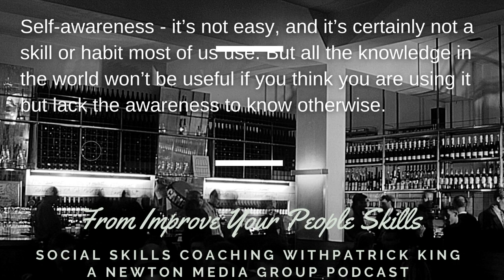Self-Awareness and the Johari Window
We now turn to an essential part of interactions and people skills: the art of self-awareness.

For most of us, this is the missing element of our toolbox for people skills. We might understand that we should give people the benefit of the doubt, empty our heads to listen to them properly, and also avoid shallow small talk. Basically, everything from the prior chapters. And yet we could have no understanding that we are not doing what we think we are doing.

It’s a slightly scary thought that  we can’t really trust our own judgment, but it’s the reality in many aspects of life. That’s why things like confirmation bias exist—indeed, all cognitive biases are a result of our lack of objectivity when it comes to our own thoughts. In the context of people skills, this is especially so because we all have a different and personal opinion of what is funny, what is charming, and what is even enjoyable. We lack the self-awareness that perspectives other than our own exist, and so often this causes simple misunderstandings and offenses. We can’t control the level of awareness that other people have, but we can control ours.

The first section of this chapter is a deeper dive into self-awareness and understanding what we don’t know and how it affects our interactions.
The Johari Window

In 1955, Joseph Luften and Harry Ingham invented the Johari Window. The Johari Window lets you understand the various levels of self-awareness and self-understanding people possess in interaction and how they can affect other people. Most importantly, it describe what happens in ways that you may not have thought about before.

It has four quadrants that display whether an action is only known to the actor, only known to others, known to the actor and everyone else involved, or known to no one. Examples will make this clearly illustrated shortly. Understanding this chart can help you understand the dynamics of interactions, making it easier to clear up your own blind spots and encourage others to open up and see their own blind spots. You can begin to get a sense for why interactions unfold the way they do and what you can do to fix it and grow self-awareness. These things are all integral to people skills, as they can give you a view of what is happening underneath the actual words that are being said.

The diagram above gives a clear illustration of the type of blindness we are actually operating within every day. You can see that 50% is devoted to what we are unaware of. Yes, this means 50% of what we say possibly has elements of ignorance. If you speak about a blind spot, others will see you as uninformed and rash. The Johari Window lays out a blueprint for examining the unspoken parts of a conversation and your role in it.

Open Space: Everybody Knows

In this quadrant, everyone knows what’s going on, which makes communicating about those things easy. No one’s confused, and any denial that exists will be about the implications of a behavior rather than the behavior itself. For example, a self-confessed alcoholic may admit he has a problem but not be able to admit that alcohol impacts his health and decreases his ability to function socially and professionally.

The key is that the alcoholic does not deny his problem and can thus discuss it freely with others. Honest and open dialogue can occur about this problem. The alcoholic may feel hurt, but he won’t feel offended and defensive because he will acknowledge the main aspects of what is happening.

Of course, this is the quadrant with the fewest problems. Everyone is on the same page, so there are fewer misunderstandings. Think about the type of conflict that would arise if the alcoholic himself didn’t see his problem and in fact blamed others for his spiral into depression. You might assume that this is the easiest and most common mode that we find ourselves in, but in fact it’s the rarest. How often can we truly speak freely with others, without pretense, and be met with a willingness to speak instead of raising our guards?

Blind Spot: They All Know, but You Don’t

And so we get to the first point where we need more self-awareness. Blind spots are awkward. This is where the alcoholic denies his problems, although they are plain to see for anyone that comes into contact with him.

Patrick King is an internationally bestselling author and social skills coach. Learn more or get a free mini-book on conversation tactics